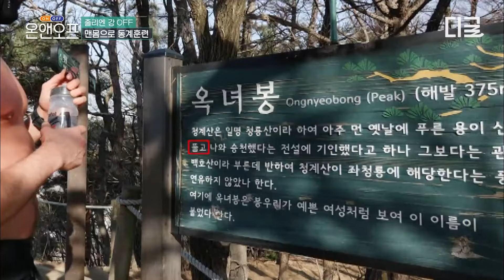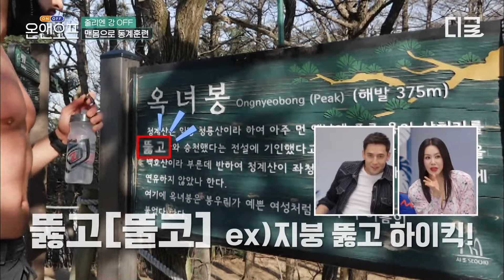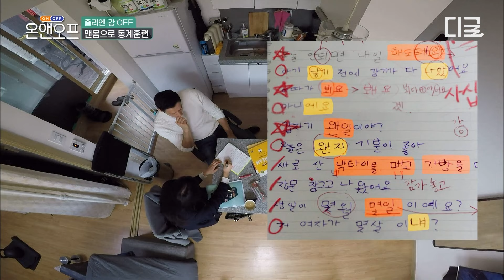[온앤오프] 줄리엔 강이 운동하고 국밥 먹는 거 구경할 사람🙋 진실의 미간 폭발하는 완벽한 짝꿍 국밥 X 수육😋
유튜브에서 지금 핫한 동영상은?